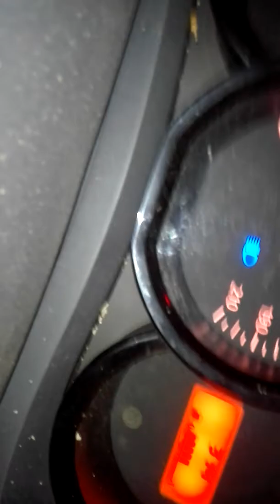Rraa blabck dè2 ko lol kotpanda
Duzzzzth Wins Polandjio. Gio g